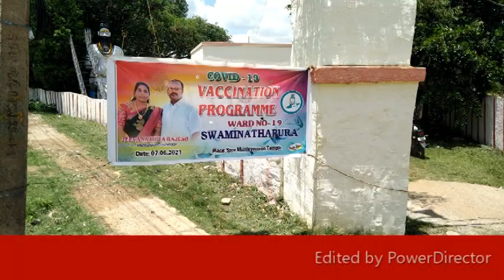KGF KK TV#KAMSANDRA GP PRESIDENT & KOTILINGA SWAMIJI SHIVAPRASAD DISTRIBUTED FOOD KITS TO NEEDY PEOP